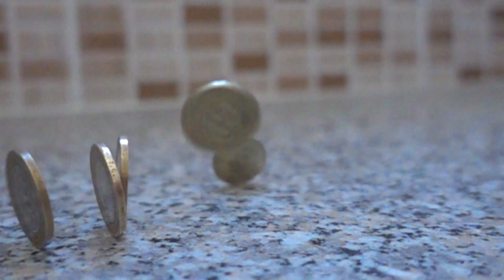Slow Motion Videos Best 4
amateur shootings